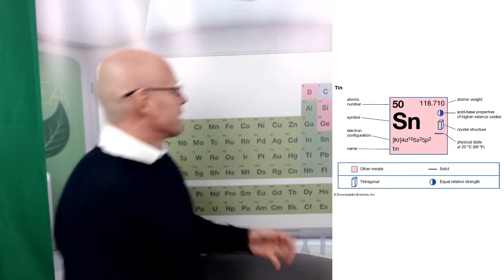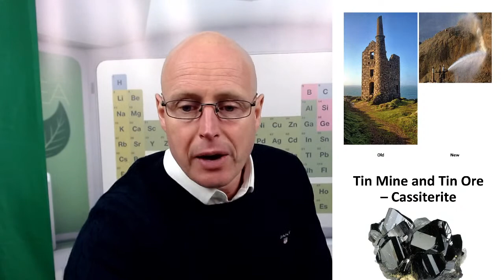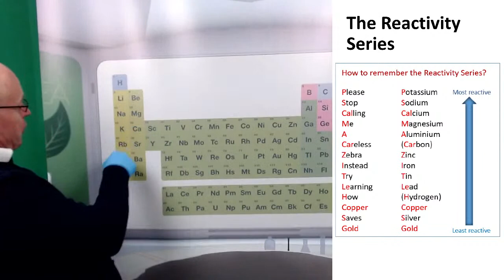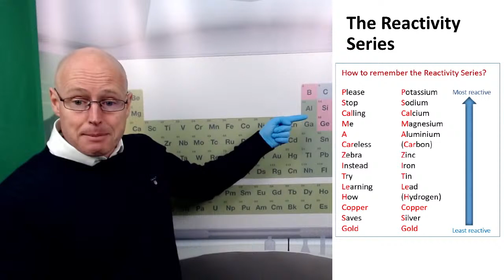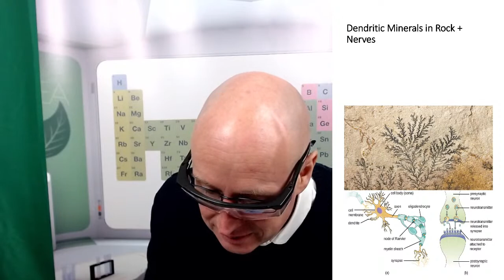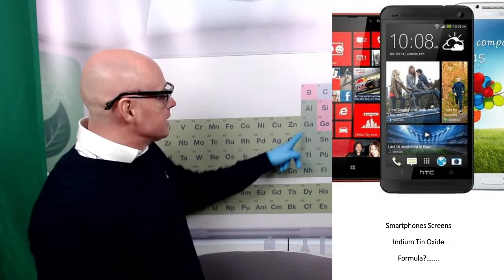Live lesson — Tin — MEL Chemistry set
Want to know the secret of a tin dendrite or how to turn a zinc pellet into a cute hedgehog?🦔 Join us tomorrow, February 13 at 12:00 PM EST to do experiments with a professional teacher right here on YouTube!

You will:
⚡Conduct the experiments in the Tin set
🧠Understand the science behind the experiments
❓Ask questions and meet fellow scientists

To participate in more lessons and study science with us, register on our website and see the timetable